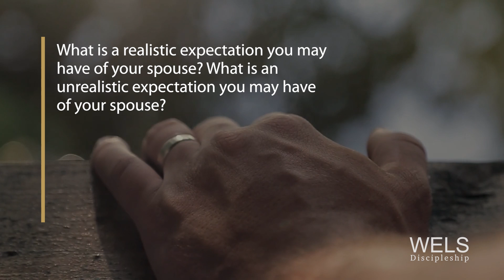WELS Marriage Moments 179 - Personality Pitfalls: Unrealistic Expectations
Pitfall 1: Having unrealistic expectations.